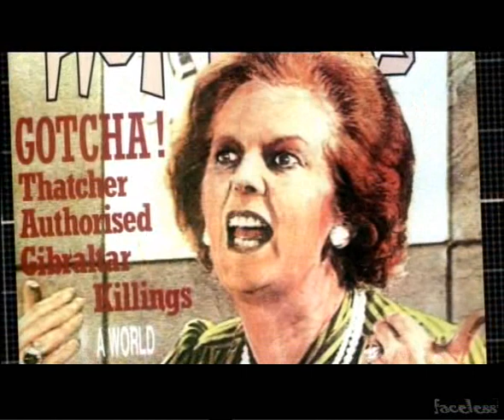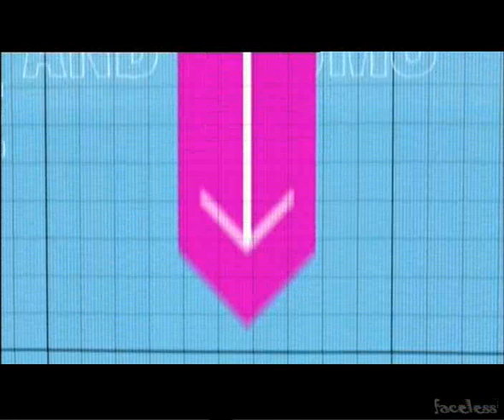Comedy Connections - Father Ted (2004)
Cast and crew look back at the 1990s sitcom about Irish priests which became a cult hit, Father Ted (1995).